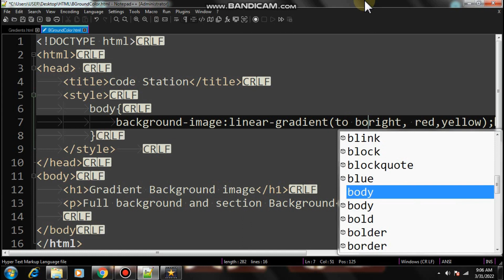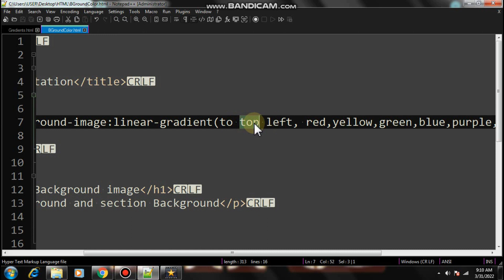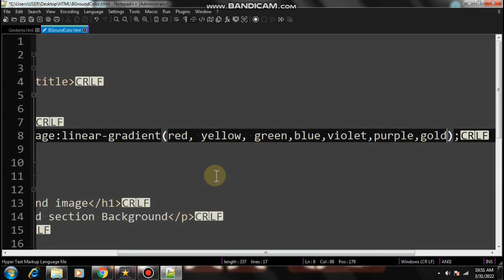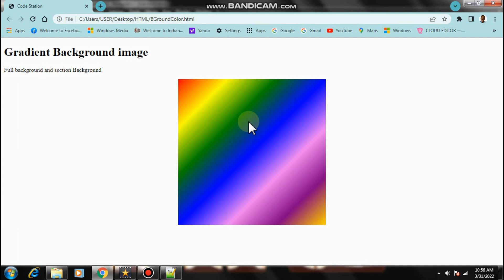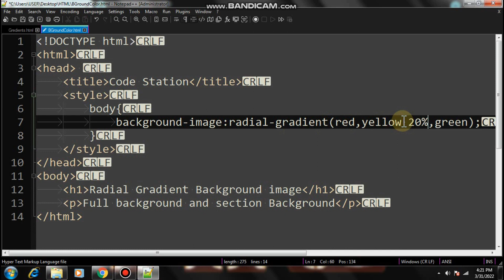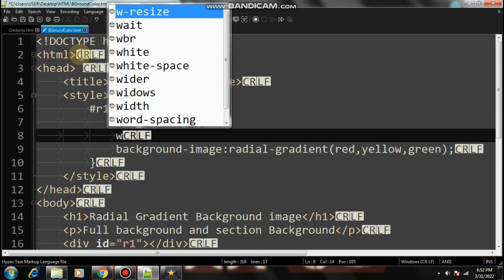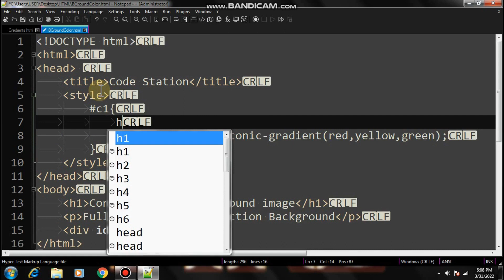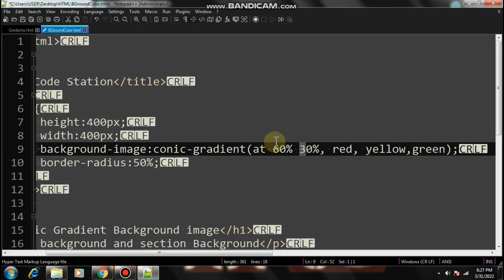How to Create Website Gradient Background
CSS gradients allow us to display smooth transitions between two or more colours.

The corporate world has rapidly changed more in the past two years. People have realized that the idea of a
"safe and secure" job is just a dream that can
collapse at any time. If you have expertise on a specific skill, you can
remotely work for the best companies in the world at command earnings.
Future of Freelancing in India looks promising. There is a huge scope of
freelancing in India. More than a third of people have taken up freelancing
in recent years.

Follow and learn.